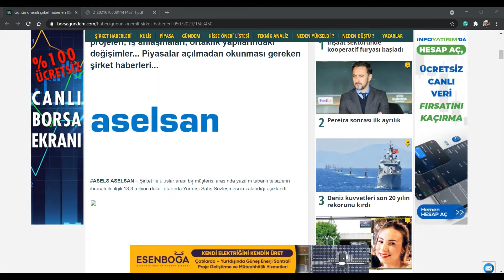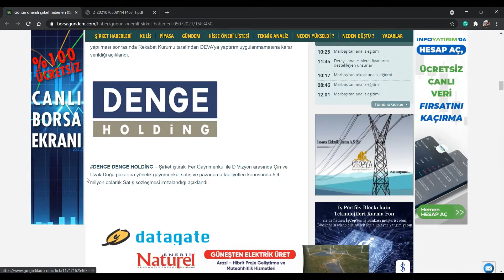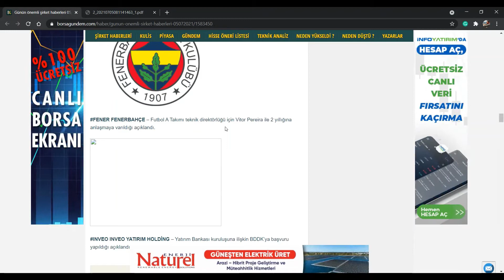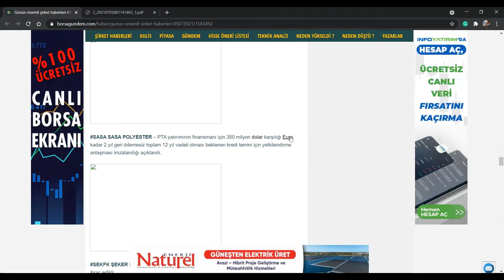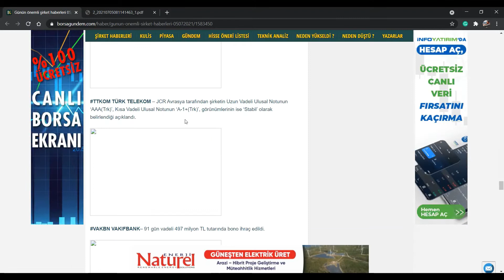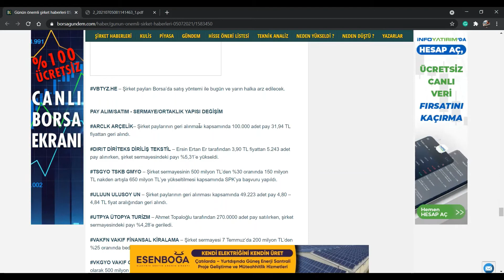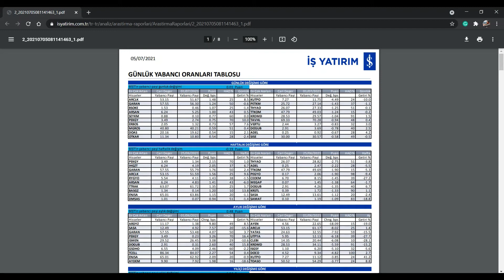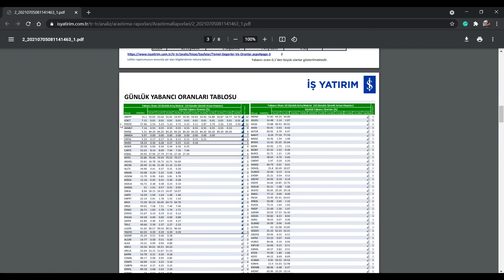5 Temmuz Günün Önemli Şirket Haberleri ve Günlük-Haftalık-Aylık-Yıllık Yabancı Pay Oranı Değişimleri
Hafta içi her sabah günün önemli şirket haberlerini ve yabancı pay oranlarını aktarmak için karşınızdayız.  Daha sonraki haberlerde görüşmek üzere. Hoşça kalın.